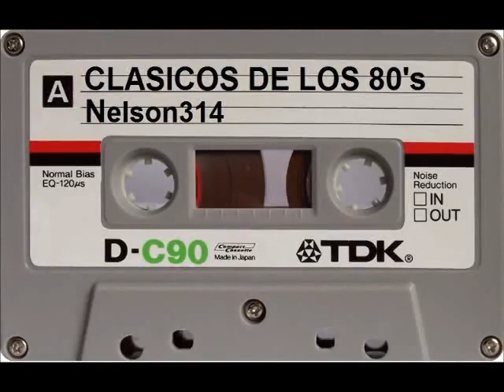Clásico cassette de los 80's